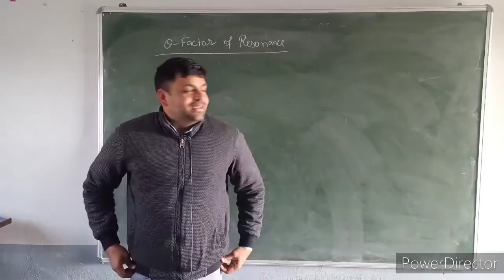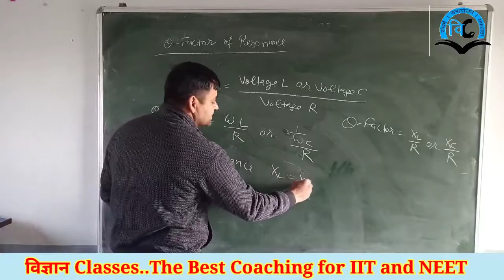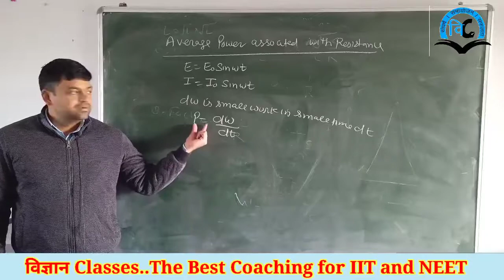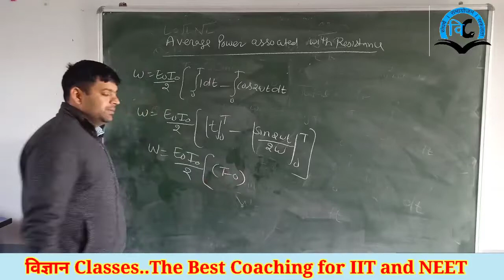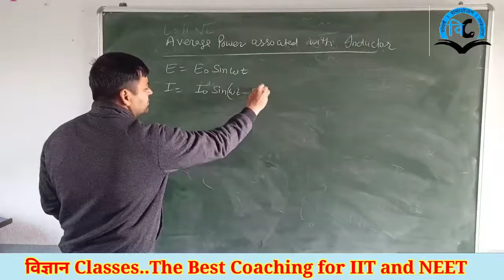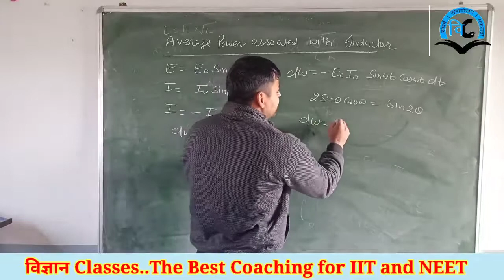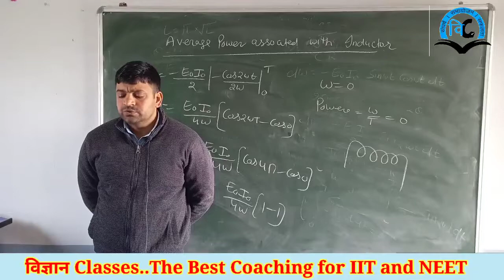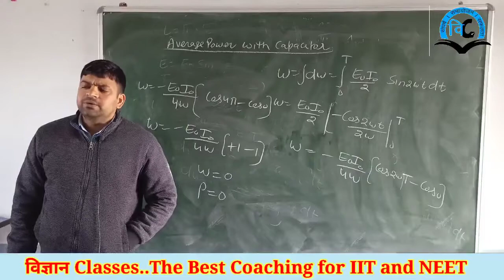Electro Magnetic Induction(Unit-4)Class-12 Lect-9